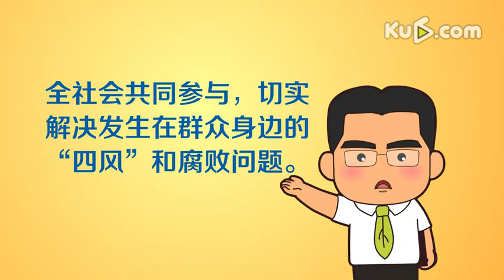第6集《查处“四风”和腐败问题专项工作》